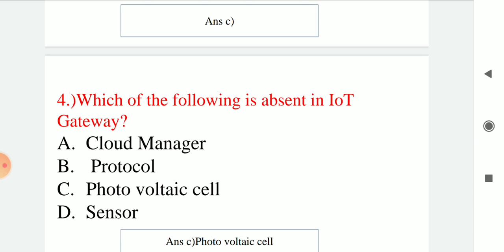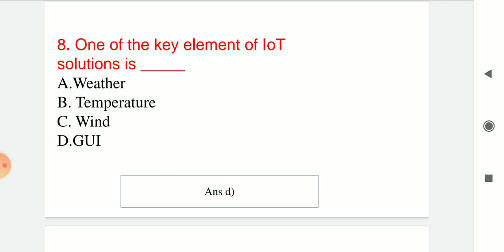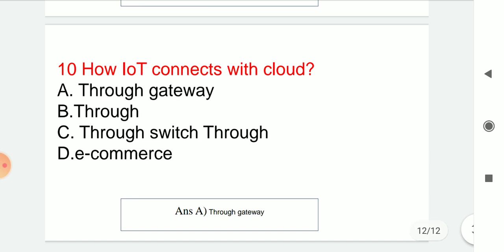iot| Industry 4.0|Advance Module|Smart vision |Iti craft instructor exam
industry 4.0
Iti craft instructor exam